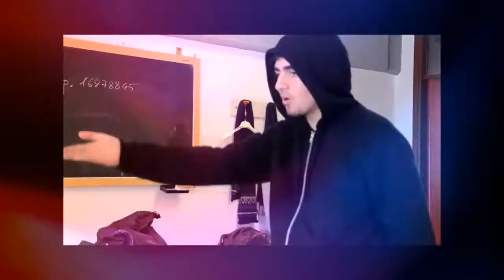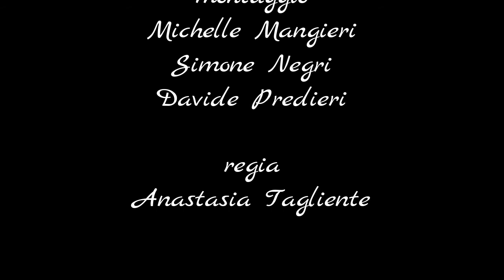Svegliati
scuola antonio fontanesi di reggio emilia - classe 3 a